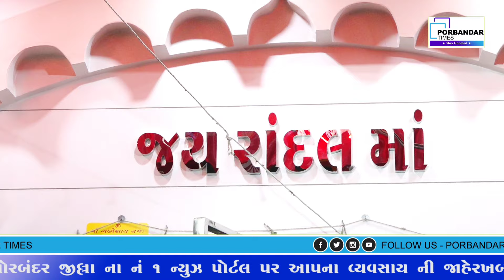પોરબંદર માં ચૈત્રી નવરાત્રી નિમિતે રાસગરબા ની પરંપરા:જુઓ ખાસ અહેવાલ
પોરબંદર ના ખારવાવાડ વિસ્તાર માં ચૈત્રી નવરાત્રી નિમિતે રાસગરબા નું આયોજન કરાયું હતું જેમાં મોટી સંખ્યા માં બહેનો જોડાઈ હતી અને માતાજી ની આરાધના કરી હતી
હાલ ચૈત્રી નવરાત્રી ચાલુ  છે ત્યારે ભાવિકો આસ્થાભેર માતાજીની પૂજા, આરતી, વ્રત, ઉપવાસ કરી માતાજીની આરાધના કરી રહ્યા છે.ગઈ કાલે કેદારેશ્વર કુંડ ખાતે ગોર માવડી ના વિસર્જન પૂર્વે ની રાત્રે મોટા જાગરણ નિમિતે રાસગરબા નું આયોજન કરાયું હતું  રાંદલ માતાજી ખારવા સમાજના આરાધ્ય દેવી છે. ખારવાવાડ ખાતે રાંદલ માતાજીના સ્થાનક મંદિર આવેલા છે. ચૈત્રી નવરાત્રી દરમ્યાન ગોરમાવડી ની ભાવ પૂર્વક ઉજવણી કરવામાં આવે છે.ખારવાવાડમાં વિવિધ સ્થળે બાળાઓ અને બહેનો રાસ રમે છે. શેરી ગરબાનું ભવ્ય આયોજન થાય છે જેમાં માતાજીના પ્રાચીન ગરબા રમવામાં આવે છે. રાત્રીના સમયે બાળાઓ અને બહેનો પ્રાચીન ગરબા પર રાસ રમી માતાજીની આરાધના કરતા નજરે ચડે છે. મોટી સંખ્યામાં બાળાઓ અને બહેનો રાસ રમે છે અને અલૌકિક ધાર્મિક વાતાવરણ જોવા મળે છે. ખારવા સમાજ દ્વારા ચૈત્રી નવરાત્રી નિમિતે ગોરમાવડીનું આયોજન વર્ષોની પરંપરા આજે પણ જાળવી રાખી છે. મોટી સંખ્યામાં લોકો રાસ ગરબા જોવા આવે છે.  ચૈત્રી નવરાત્રિના એક ભાગરૂપે ગણગૌર માતાજીના સ્વરૂપને કેન્દ્રમાં રાખી ગૌરમાવડીની પરંપરાગત રીતે ઉજવણી થતી હોય છે ખારવાસમાજ ગણગૌરના વ્રતની શરૂઆત ફાગણવદ એકમ થી કરે છે.આ દિવસે સૌભાગ્યવતી સ્ત્રીઓ તથા કુમારિકાઓ તળાવ અથવા નદી કે કાંઠે લાકડાનો બાજોઠ કે પાટલો લઇ જાય છે તેઓ પવિત્ર જળથી તેને ધુએ છે. ત્યાંના કાંઠેથી ચીઠણી અને કઠણ માટી લઇ પાંચ થી છ ઈંચના આકારની ગણગૌરની મૂર્તિ બનાવે છે.આ મૂર્તિ સામાન્ય રીતે સૂંઢ વગરના ગણપતિ જેવી હોય છે. આ મૂર્તિ સુકાય એટલે તેને કોડીના નેત્ર લગાડી કંકુ ચોપડે છે, ત્યારબાદ તેને ચુંદડી ઓઢાડી બાજોઠને સૌભાગ્યવતી સ્ત્રીના માથે મુકી, ગૌરમાતાના ગીત ગાતા-ગાતા ઘરમાં સ્થાપન કરે છે તે મૂર્તિને કાને, નાકમાં અને ગળામાં સોનાના ઘરેણા પહેરાવે છે. અખંડ દીવો રાખે છે, સવાર-સાંજ ધૂપ- અગરબતી કરી સ્ત્રીઓ ગૌરમાંના ગીતો ગાય છે. ફાગણવદ અગિયારસના સ્ત્રીઓ ફરી તળાવ કાંઠે જઈ માટી લઇ આવે છે, વાંસની નાની બે ટોપલીમાં માટી રાખી જવારા વાવે છે. આ દિવસથી જ ગૌરમાંના નોરતા શરૂ થાય છે. આ વ્રતમાં ઉપવાસ કે એકટાણા કરવા પડતા નથી. ઢોલ અને શરણાઇના સૂરથી આ  ઉત્સવ આખી રાત ખુબ ઉલ્લાસ અને હર્ષથી ઉજવાય છે. ખારવાસમાજની બહેનો અને યુવતિઓએ ગોરમાવડી ઉત્સવની મોટા જાગરણ બાદ શુક્રવારે પૂર્ણાહુતિ કરી  હતી આ પરંપરા વર્ષો થી ચાલી આવે છે અને ચૈત્રી નવરાત્રી દરમ્યાન સમગ્ર વિસ્તાર માતાજી ની ભક્તિ માં લીન થઇ જાય છે અને સમગ્ર ખારવાવાડ માં આ પાવન તહેવાર દરમ્યાન અનેરો માહોલ જોવા મળે છે